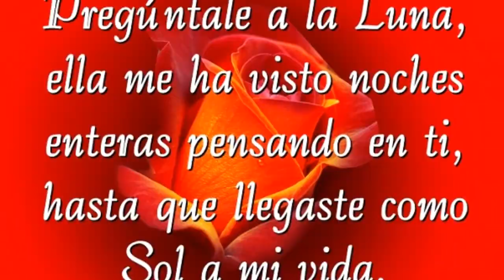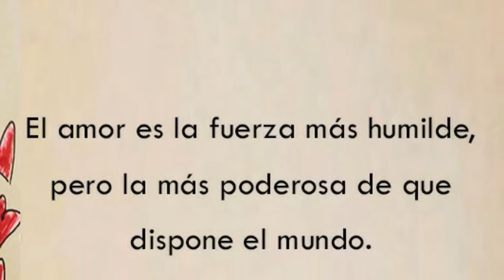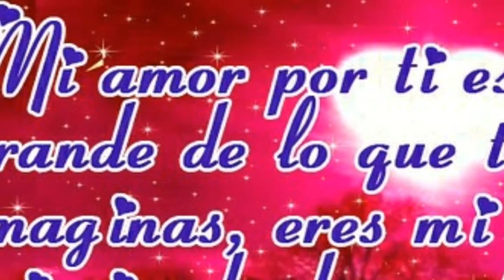Dedicatoria Para Mi Amor, Al Hombre De Mi Vida 😍💋